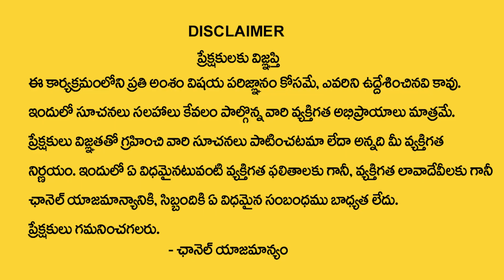సింహ రాశి అక్టోబర్ 2023 రాశి ఫలితాలు | simha rasi phalithalu October 2023 | Astrologer Rama Raju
Watch Now ► సింహ రాశి అక్టోబర్ 2023 రాశి ఫలితాలు  | simha rasi phalithalu October 2023 | Astrologer Rama Raju